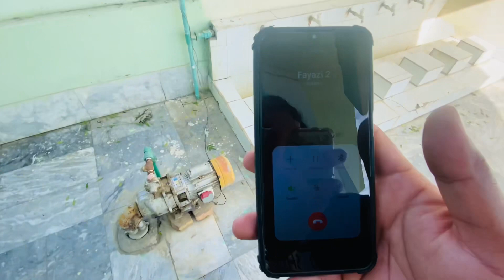Gurr bnana ka tariqa / گڑ کیسے بنتا ہے /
In this vlog I’m doing a lot of stuff

                   •IPhone 11

Gurr bnana ka tariqa
گڑ بنانے کا طریقہ
Gurr kase bnaya jata hy
Gurr kis sy banta hy
Gurr bnana ka liya kya krna prta